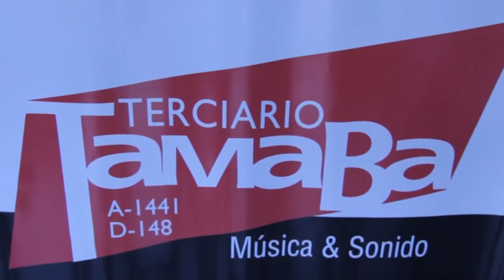TAMABA en Jam Session - Entrevista a JOSEP WAHISMA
Nuestro alumno JOSEP WAHISMA de la carrera de Músico Profesional de TAMABA fue entrevistado por el programa Jam Session conducido por Diego Mizrahi y contó como es su estadía en el país, antecedentes musicales, sus objetivos y su experiencia en la música.